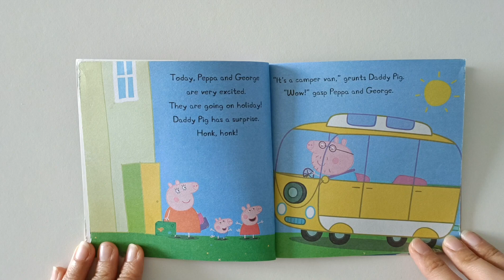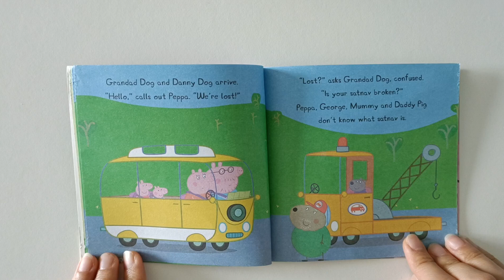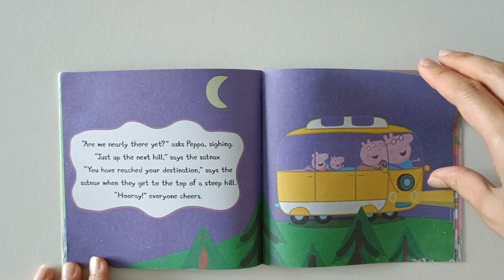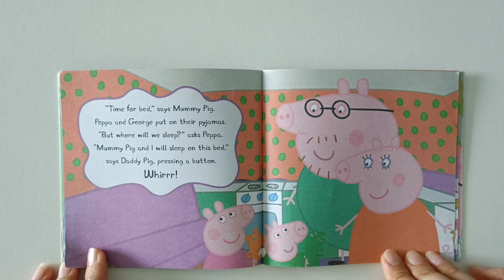Bedtime Story for Kids | Stories for Children - Peppa Pig (Peppa Goes Camping)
A cute English bedtime story suitable for children between 2 - 7 years old. Go camping with Peppa and family on their camper van! You can buy all 3 collection of the books